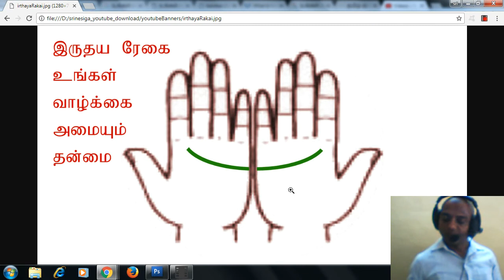உங்கள் இருதயரேகை மூலம் உங்கள் இல்லறம் அமைப்பை தெரிந்து கொள்ளலாம்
நன்றி!

Dr. R. Jaiganesh, B.C.S., M.C.A., LL.B., Dr(Acu)., Phd., M.D.(AT)., M.D(AYN)., D.H.M.Sc., Reflexology, Dorn Therapist, Astrologer, Vastu Consultant, (பாராம்பரிய முறை, சந்திர நாடி, கே.பி, பிருகு நந்தி நாடி முறைகளில் ஜோதிடம் பார்க்கப்படும்)